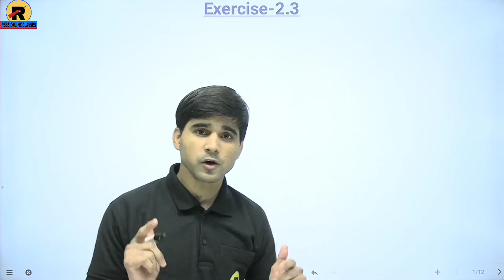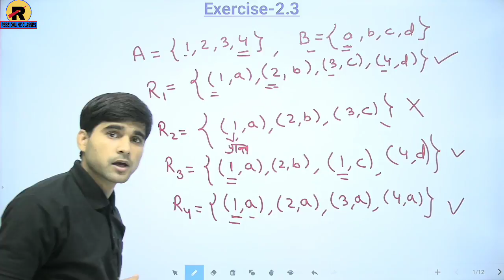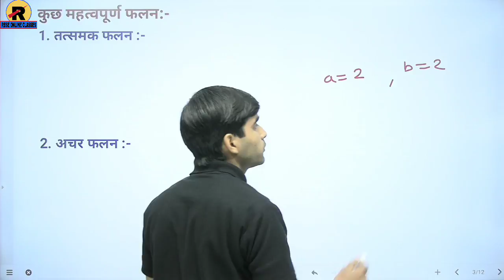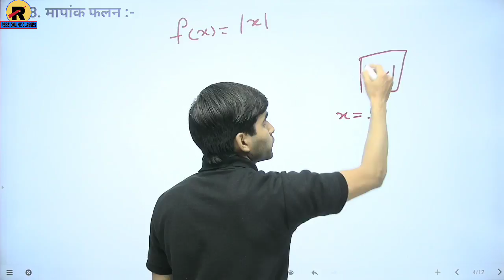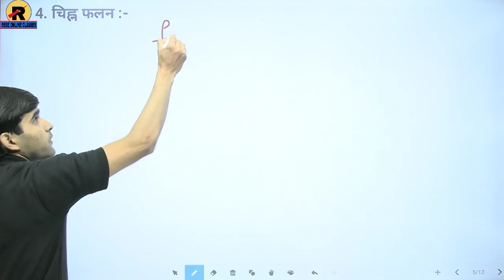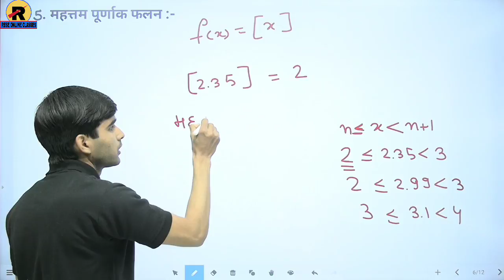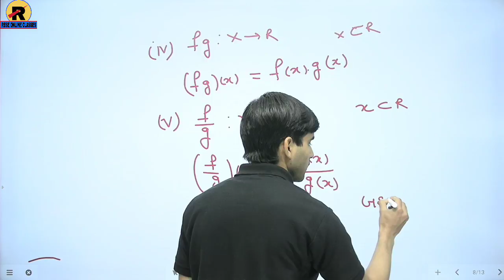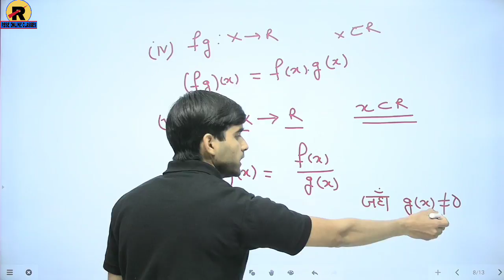NCERT | RBSE | Class 11 Maths | संबंध एवं फलन | Exercise 2.3 Basic